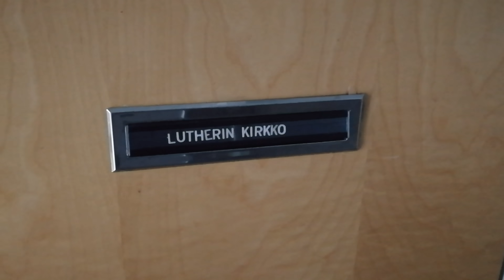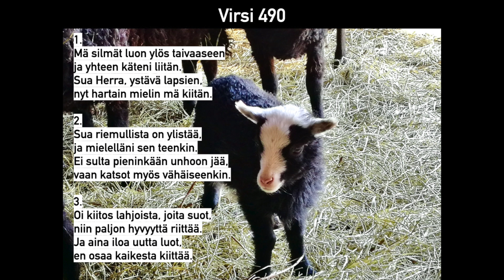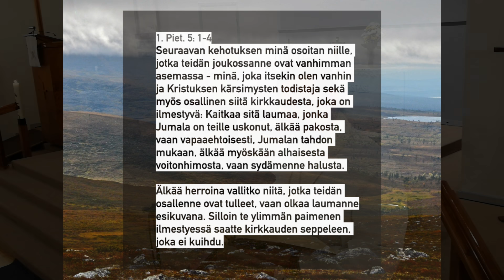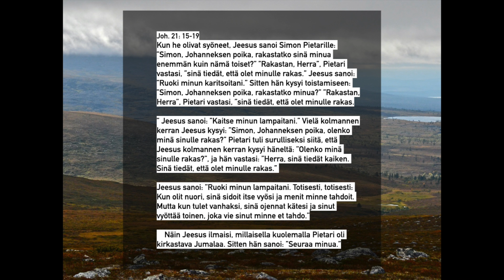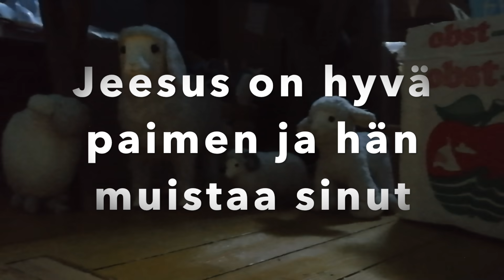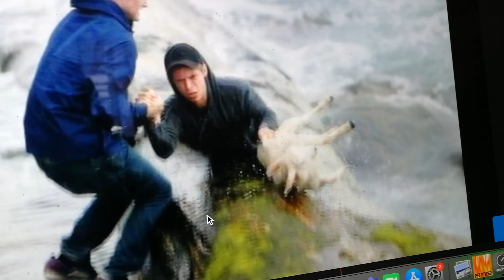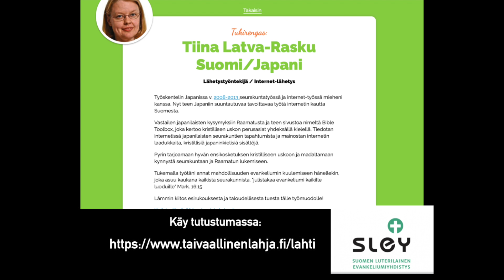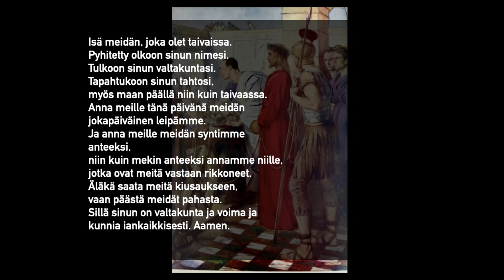"Hyvä paimen" - Perhejumalanpalvelus 26.4. 2020AD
Hyvän paimenen sunnuntaina meillä on Lahden Lutherin kirkolla perhejumalanpalvelus.